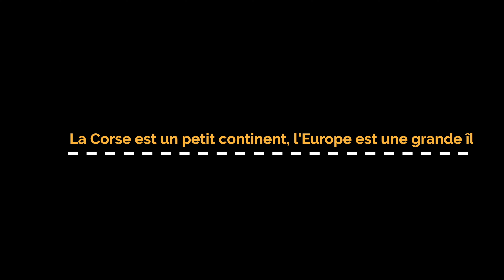CORSICA 2021 4K - Plage Moreea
Ajaccio - Route des Sanguinaires - Iles Sanguinares - Plage Moreea